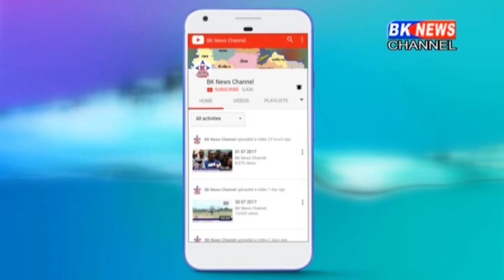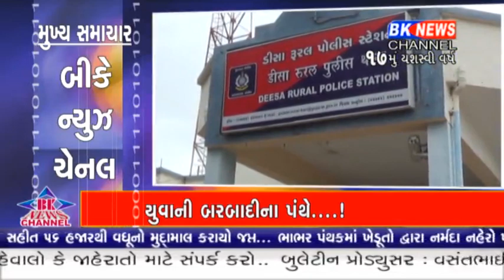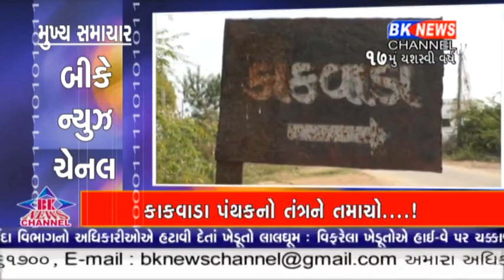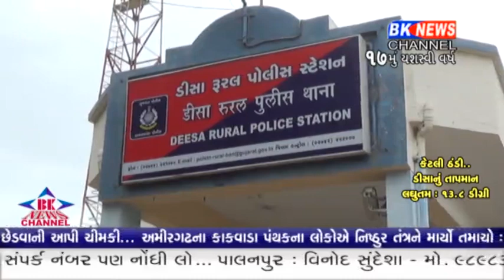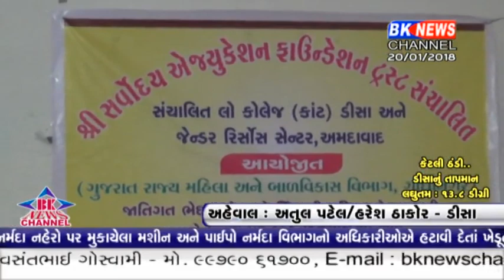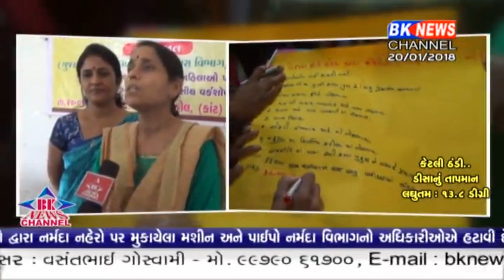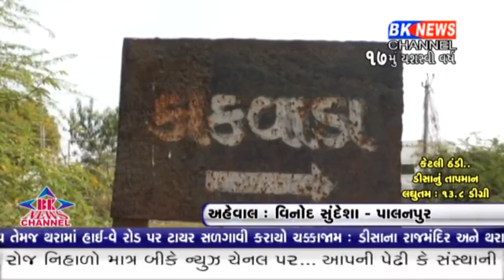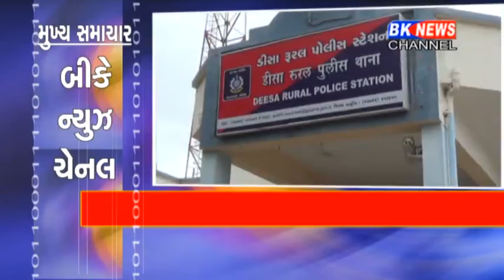20 01 2018